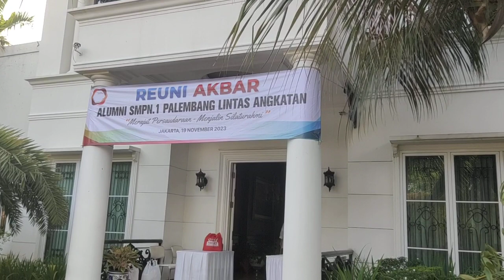081381827768, PAWANG HUJAN DI REUNI SMPN 1 PALEMBANG DI JL.SANJAYA KEBAYORAN BARU JAKARTA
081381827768, PAWANG HUJAN DI REUNI SMPN 1 PALEMBANG DI JL.SANJAYA KEBAYORAN BARU JAKARTA